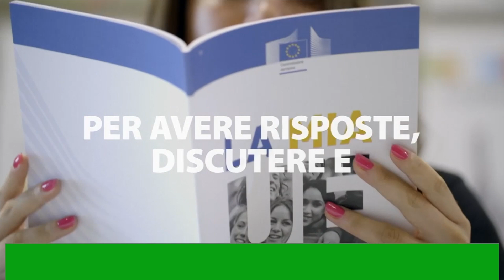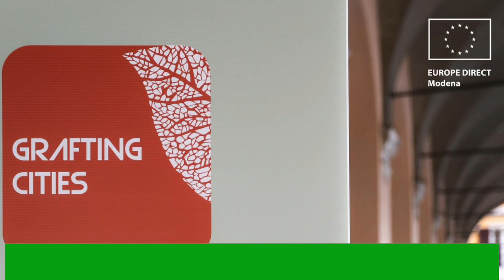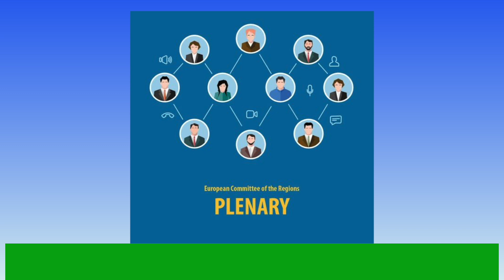Siamo Europa - 28 ottobre 2023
In collaborazione con TRC Modena la rubrica dedicata alle opportunità dell'Unione europea con un focus specifico sui bandi e sull'attuazione del PNRR. 🇪🇺In onda tutti i sabati alle 19.00 nell'ambito della trasmissione Affari Quotidiani - TRC Modena 👏Parlamento europeo in Italia Commissione europea – Rappresentanza in Italia